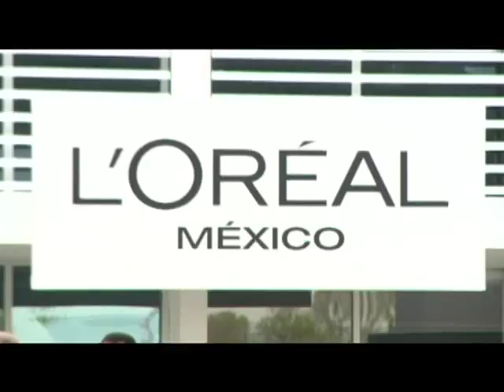EPN realiza gira en SLP